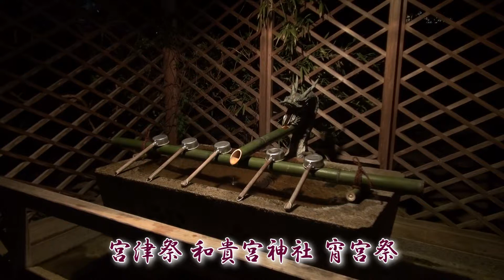27年宮津祭～和貴宮神社 萬町浮太鼓～ Miyazu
山王宮日吉神社と和貴宮神社の例祭
江戸時代初期から続くとされる『宮津祭』は、
東地区の「和貴宮神社」と西地区の「山王宮 日吉神社」がそれぞれ同時進行で例祭を行います。東西ともに神輿(みこし)を中心とし、全町の平安を願い宮津市街地を巡ります。
さらに、神楽、浮太鼓が付き、太鼓の音が威勢良く鳴り響く賑やかなお祭りとなります。
　最終日(15日)は、午前中から各所で神事が行われるなど、大きな見どころが沢山あり、夜７時頃から始まる『御宮入』で、お祭りは最高潮に盛り上がります。

　　　　　　　　　　　　制作：宮津メディアセンター